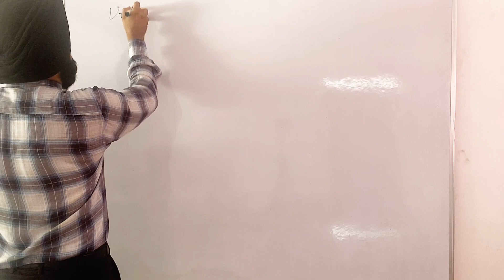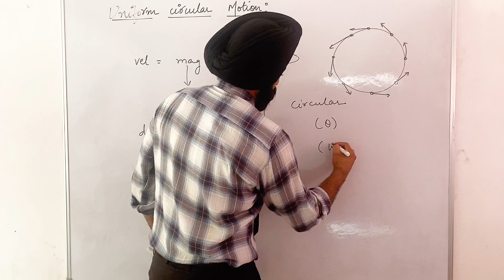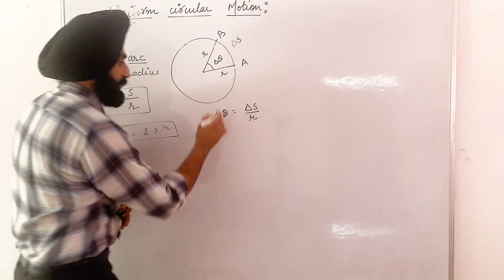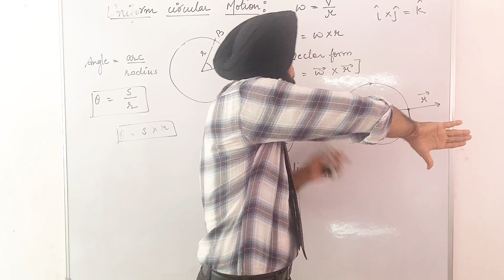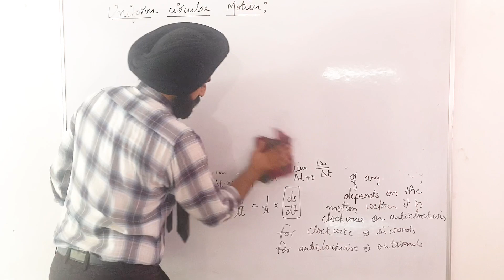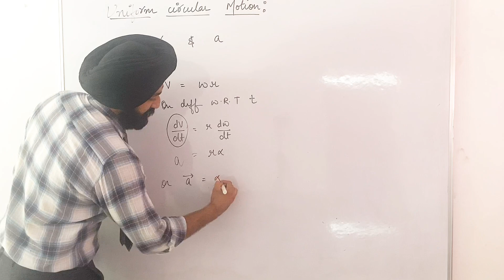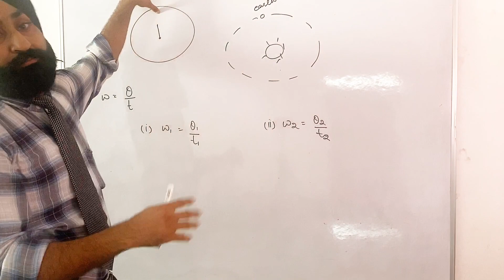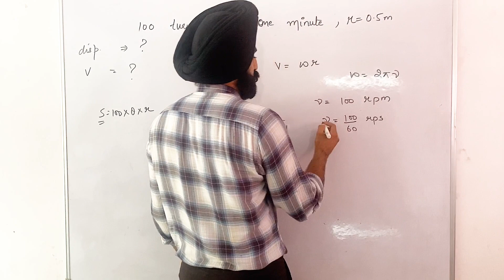Uniform circular motion || relations for angular velocity , angular acceleration and displacement